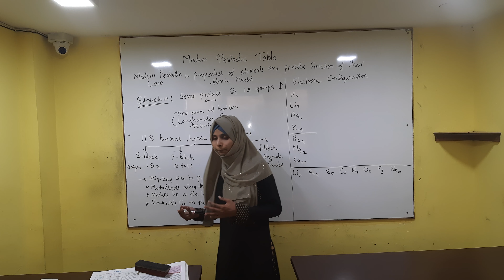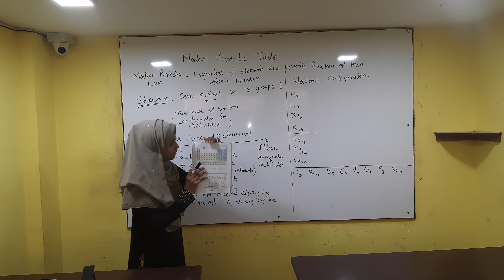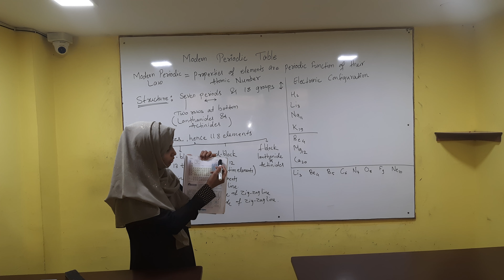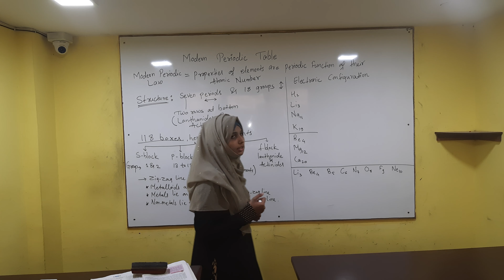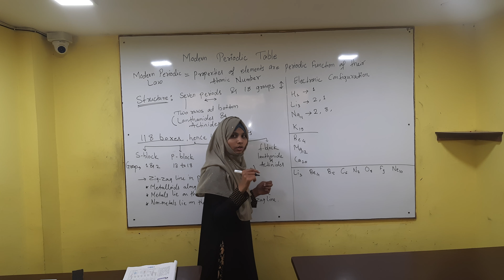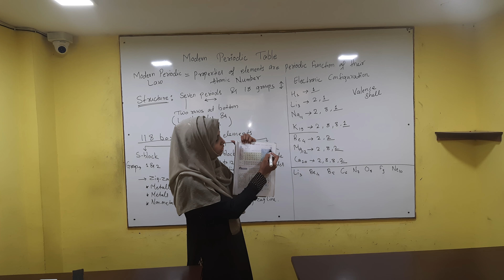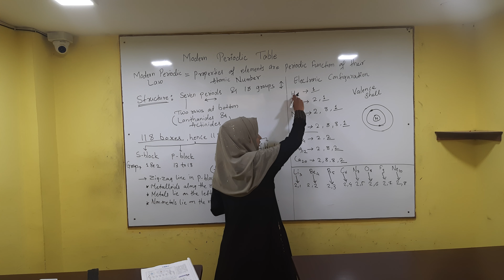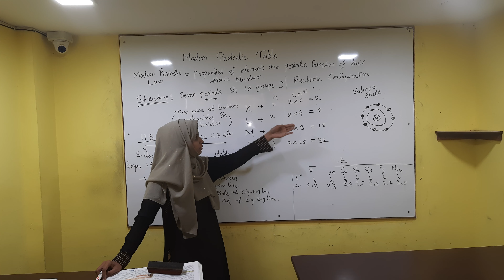10th Sci 1 Ch. 2 Periodic Table